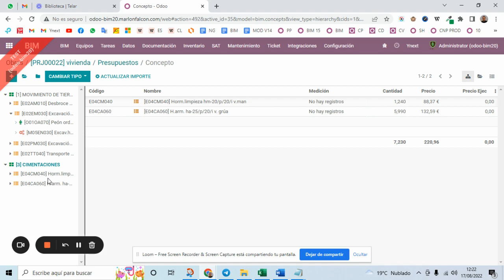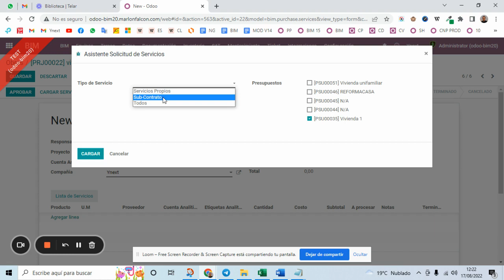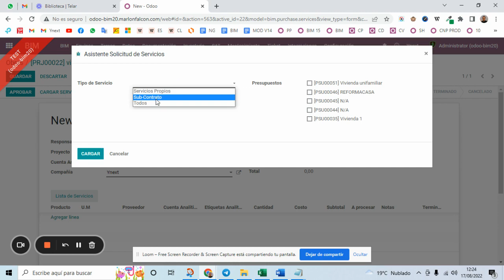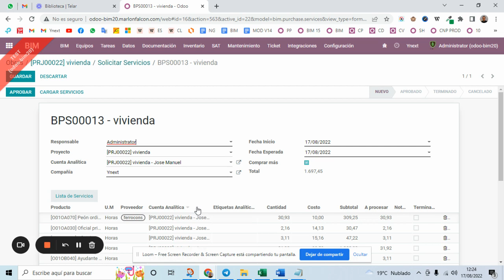Odoo ERP - BIM - C123 - Solicitud de servicios de construcción en base a una obra.